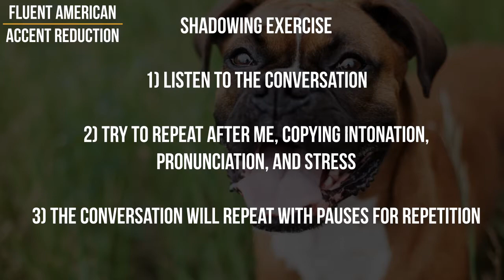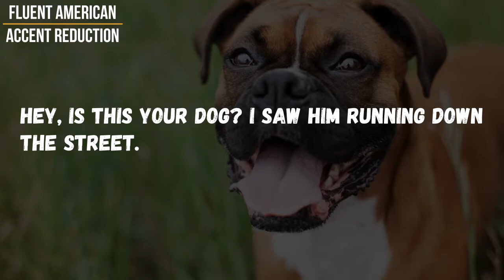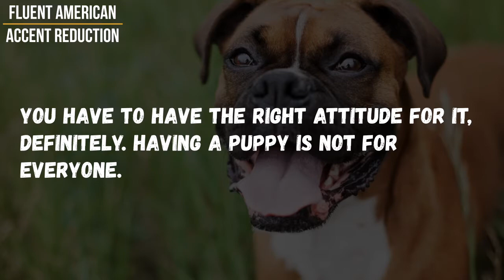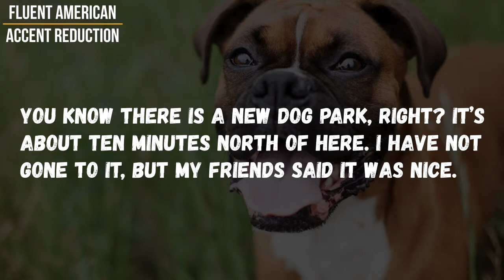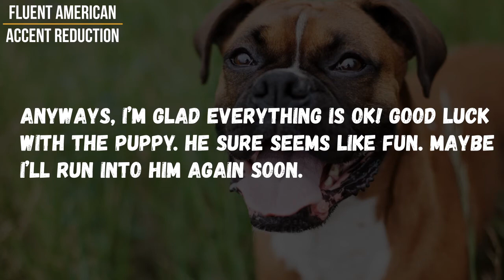Shadowing English Speaking Practice for Beginners: The Dog Ran Away!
This Fluent American English shadowing speaking practice for beginners, the 31st in our series, will have you listen to a conversation between a man who found a dog that ran away and the owner.

Interested in improving American English pronunciation, fluency, and intonation patterns? You need American English shadowing exercises!

Shadowing is a language learning technique where learners repeat what they hear, trying to copy the intonation, stress, and pronunciation. For those seeking beginner shadowing exercises in English or who consider themselves shadowing English exercise advanced learners, this is content for you, especially if you're studying English pronunciation and speaking!

The full dialogue will play, then will be repeated with pauses, allowing you to repeat.